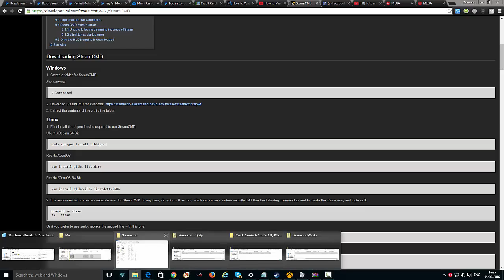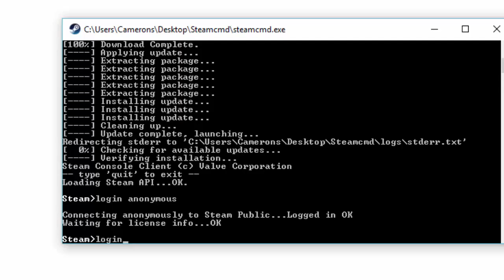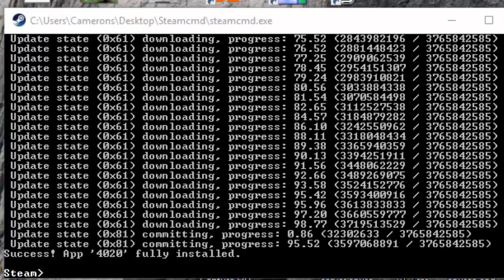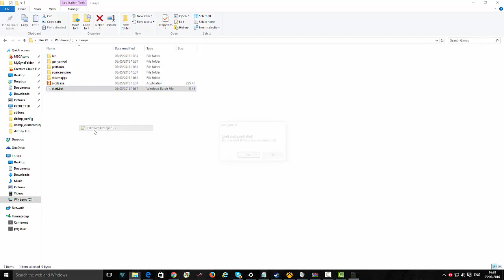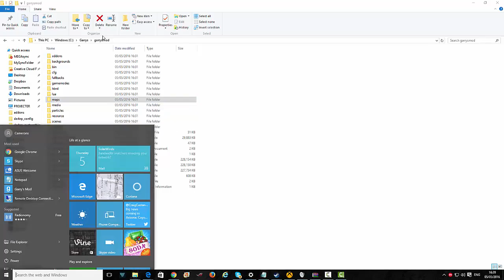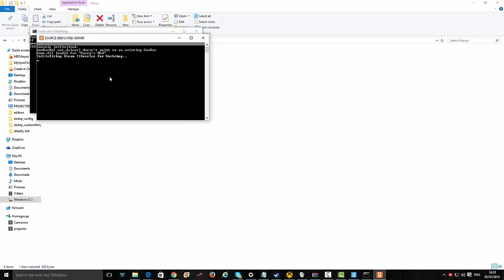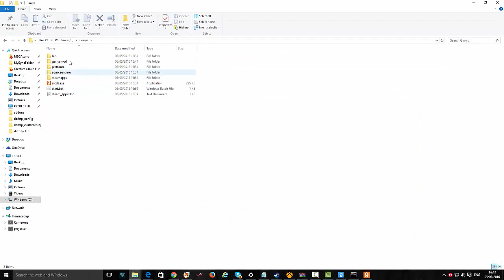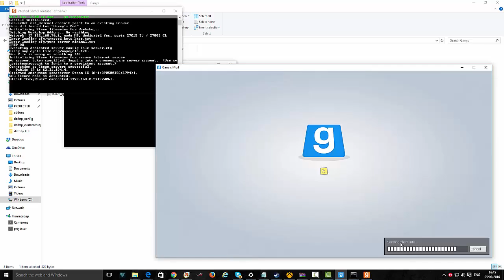Garrys Mod | How to make a Garrys Mod Server